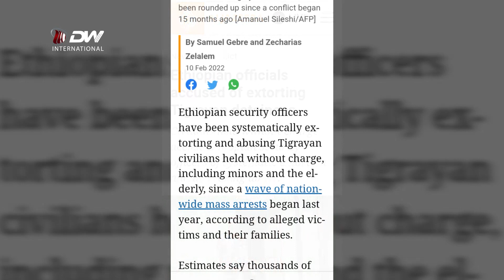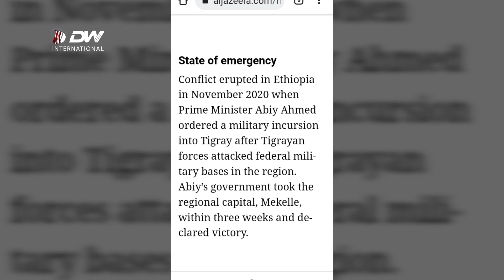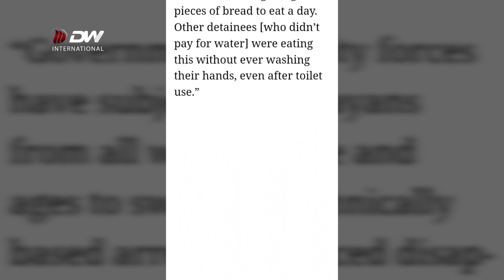DW TV ኣቕሊልካ ዝርአ ጉዳይ ኣይኮነን - ኣባል ቤት ምኽሪ ኮንግረስ ኣሜሪካ ብራድ ሼርማን